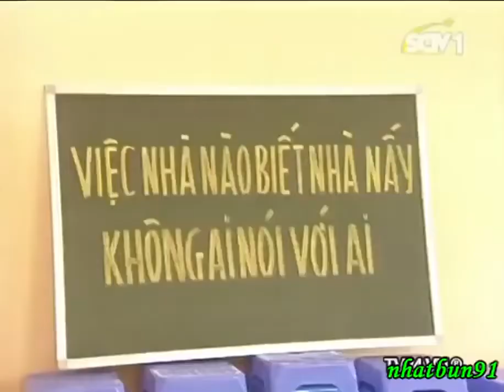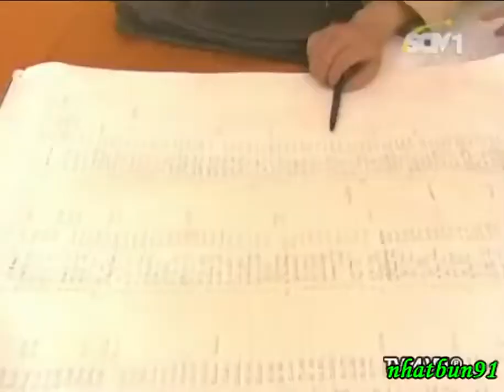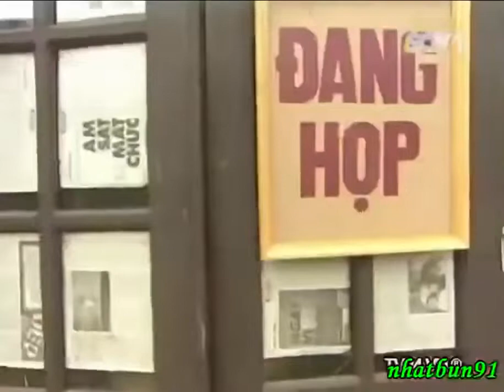Gặp nhau cuối tuần: Đại dịch H5N1 - Văn Hiệp, Bình Trọng, Hiệp Gà